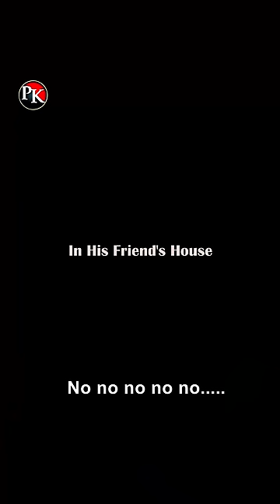Village Wife Series Part One - Penton Keah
Enjoy The all first three parts of the Village Wife in one place!